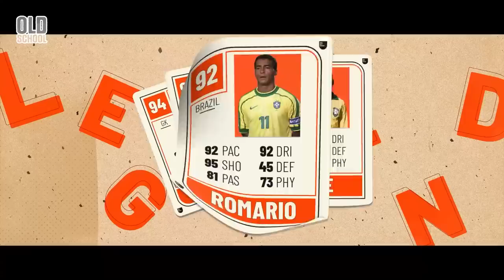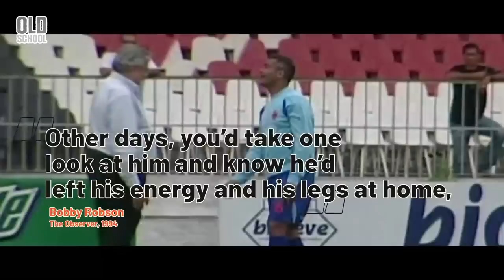Romario, The Craziest Striker In History? | Old School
Romario was a football legend. The Brazilian was as fascinating for his stats, as his unusual and destructive finishing for opposition goalkeepers, as his partying habits which saw him go to nightclub after nightclub. Take a step into the past in this new episode of Old School, and revisit the feats of the fascinating talent Romario.